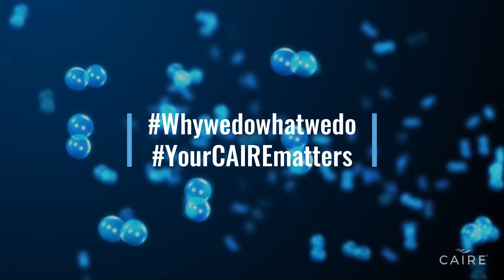CAIRE Inc ~ Why we do what we do ~ Italian ~ Liquid Oxygen Systems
Da oltre 50 anni, i prodotti per l’ossigenoterapia sviluppati da CAIRE sono in prima linea a disposizione della comunità mondiale di operatori sanitari per fornire l’adeguato supporto ai pazienti che necessitano di ossigenoterapia, sia essa per operazioni di sostegno vitale che per i benefici terapeutici che apporta.
Oggi ci troviamo a ricoprire un ruolo primario nella lotta contro il COVID-19, cercando di mettere a disposizione dei nostri clienti un’ampia scelta di soluzioni che possano soddisfare le esigenze dei pazienti. Leggi di più su su come stiamo contribuendo a questo scopo grazie alla nostra esperienza.